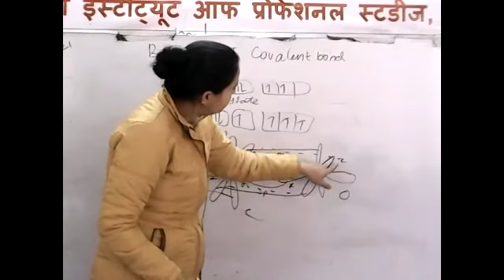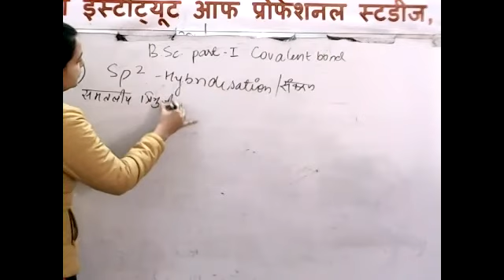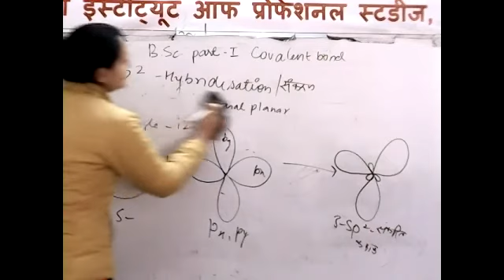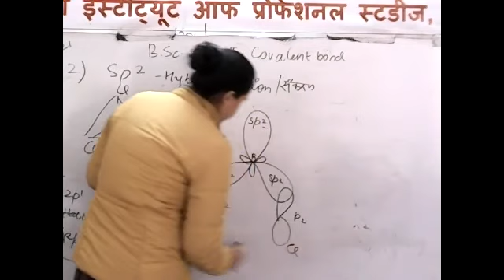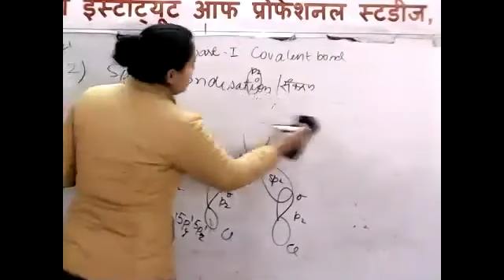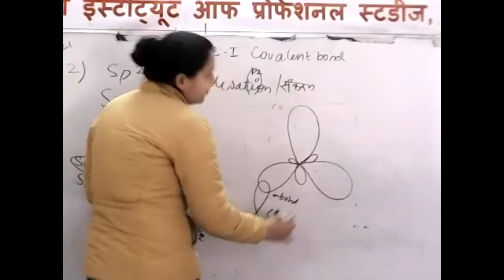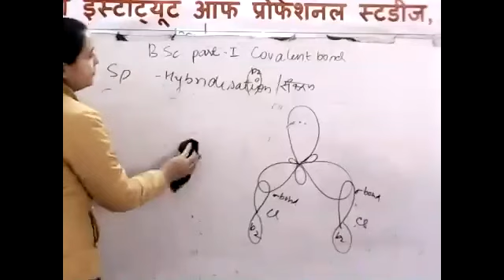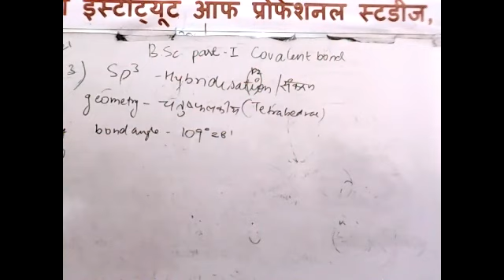B.Sc. PART-I CHEMISTRY [COVALENT BOND-SP2 HYBRIDISATION]